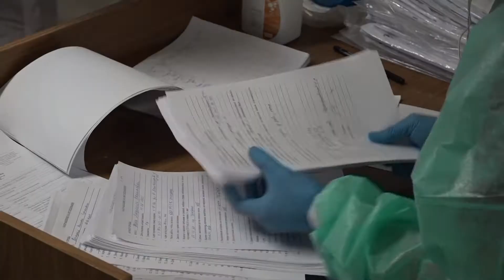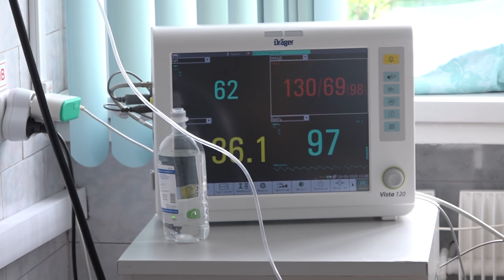Новые ограничительные меры приняты в Новосибирске // "Новости 49" 16.12.21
Уровень заболеваемости ковидом в Новосибирской области и не думает снижаться, хотя все объективные предпосылки для этого имеются. Об этом говорят в региональном Минздраве. Изменить ситуацию в лучшую сторону призваны ограничительные меры, принятые на днях.